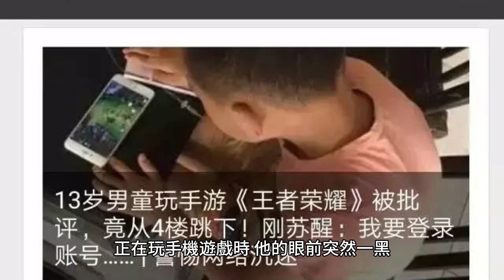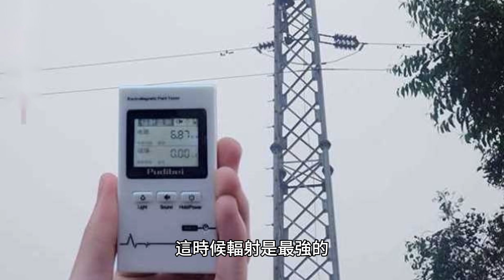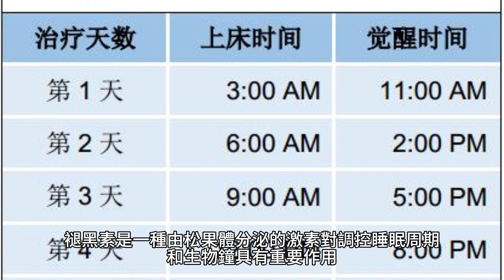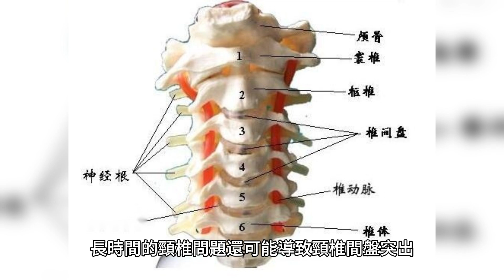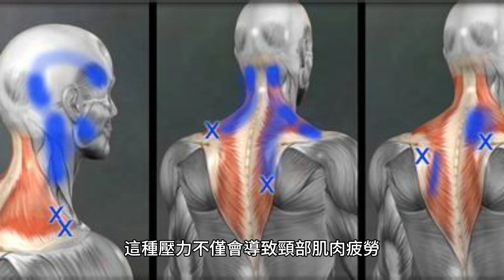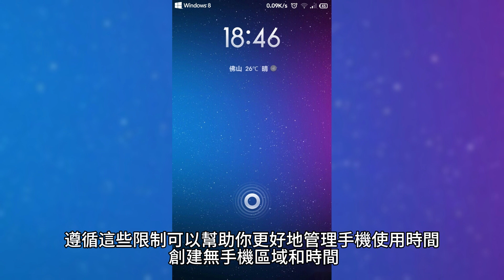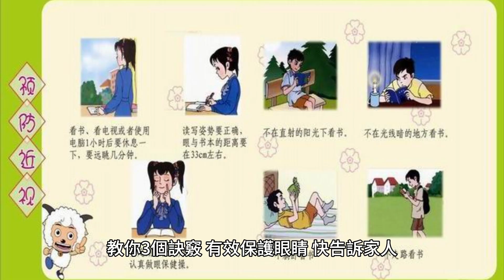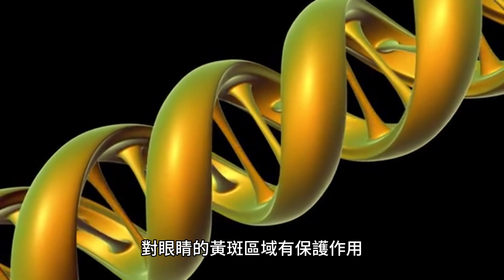長期在睡前玩手機的人，會付出什麽代價？醫生：或會承受5種痛苦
李超，一個朝氣蓬勃的大學生，每日的生活被學習和娛樂填滿，然而，一天晚上，正在玩手機遊戲時，他的眼前突然一黑，李超的心一下子提了起來，他開始感到恐慌和無助。

他立即預約了眼科醫生，一個和藹可親的女醫生接待了他，經過詳細的檢查，醫生用嚴肅的語氣告訴他，他的視力已經受到了嚴重的影響，原因正是因為他每天睡前玩手機的時間過長，導致眼睛過度疲勞，視力逐漸受損。

李超的生活習慣其實並非個例，現在很多年輕人甚至中老年人，都深陷手機的魅力中無法自拔。

他們用手機玩遊戲、刷視頻、看小說，以此來打發生活中剩余的時間，然而，往往玩著玩著就錯過了睡覺時間，熬夜到深夜，然而，這樣的生活方式對身體造成了多大的傷害呢？

晚上手機放床頭，會增加患癌風險？

晚上手機放在床頭，真的有可能增加患癌風險嗎？這是一個引起廣泛關注的問題，尤其是在這個數字化時代，手機已經成為我們生活中不可或缺的一部分。
首先，我們來看看手機輻射的來源，手機是一種無線電通信設備，它通過電磁波進行通信，這些電磁波在某些情況下可能會產生輻射，尤其是在信號較弱或沒有信號時，手機會增強其發射功率以保持連接，這時候輻射是最強的。

那麽，這種輻射對人體有害嗎？事實上，關於手機輻射對健康的影響，尤其是對癌癥的影響，學術界一直存在爭議。

一些研究表明，長時間暴露在電磁輻射下可能會導致細胞受損，進而增加患癌風險，然而，也有一些研究認為，手機輻射並沒有明顯的健康影響。
晚上手機放在床頭，會增加患癌風險嗎？目前還沒有確鑿的證據表明這種情況會直接導致癌癥。

但是，由於晚上手機離我們更近，長時間暴露在電磁輻射下可能會對睡眠質量產生影響，導致身體疲勞、頭痛等不適癥狀。

睡前刷手機8分鐘，大腦興奮1小時？

美國一家睡眠評估平台（Sleep Junkie）發布的一項最新睡眠數據調查報告顯示，有78%的參與者患有“報覆性睡眠拖延癥”，即他們會在睡前用手機玩一段時間後，平均需要1小時才能入睡。

醫學研究指出，當視網膜的內生感光視神經細胞受到藍光刺激達8分鐘時，會導致身體持續興奮超過1小時，從而破壞生物鐘的正常節律。

這也就是說，使用手機等電子設備時，其屏幕發出的藍光會刺激我們的眼睛，進而影響我們的睡眠質量。

研究還發現，某些APP的使用是影響睡眠質量的最大因素之一，這些APP會降低快速眼動睡眠占總睡眠時間的百分比，用戶使用後平均需要1小時左右才能入睡。

那麽，為什麽人們會明知道使用手機不利於睡前放松，卻仍然選擇使用呢？研究發現，睡前使用手機會刺激腎上腺素和多巴胺的釋放，使人感到愉快，盡管人們明白這不利於睡前放松，但他們仍然通過使用手機來拖延入睡時間。

褪黑素是一種由松果體分泌的激素，對調控睡眠周期和生物鐘具有重要作用。它在晚上增加，有助於促進入睡，然後在早晨減少，有助於醒來。

通常情況下，褪黑激素的水平會在晚上入睡前的1-2小時開始升高，達到頂峰的時間通常在淩晨2點到4點左右，然後逐漸下降，在早晨停止分泌。

晚上如果暴露於亮光（光照強度約為60到130勒克斯）或藍光（波長在460到480納米之間），會顯著抑制褪黑激素的釋放，這也是晚上使用手機或其他電子設備後難以入睡的原因之一。

然而過度使用手機除了對睡眠產生不良影響外，還會對人的身心健康產生多方面的負面影響，這些影響包括：

引起頸椎病

長期在睡前玩手機的人，往往會因為長時間維持同一姿勢而導致頸椎病，在夜晚入睡前，我們常常會坐在一個位置上，專注於手機屏幕，而長時間的集中注意力會使我們的頸椎承受巨大壓力。

原本，頸椎有一個自然的生理性弧度，但長期低頭盯著手機，這種生理性弧度可能會逐漸朝反方向發展，也就是我們常說的“後腦勺”。

當頸椎反弓時，許多患者會感到頸部和肩部疼痛，甚至出現頭痛和手臂麻木等癥狀，這會嚴重影響到患者的睡眠質量和生活質量，長時間的頸椎問題還可能導致頸椎間盤突出、椎管狹窄等更為嚴重的疾病。

睡眠質量下降

長期在睡前玩手機的人，其睡眠質量會受到顯著的影響，隨著時間的推移，這種習慣可能會導致一系列健康問題，包括失眠、睡眠不足、白天疲勞等。
首先，手機屏幕會發出藍光，這種光線已被證明會抑制人體產生褪黑素的能力，褪黑素是一種調節睡眠周期的激素，它的減少會導致睡眠質量下降。

因此，在睡前玩手機會幹擾人體的自然睡眠過程，使人難以入睡，其次，手機屏幕的亮度會刺激眼睛，使大腦保持清醒狀態，這種刺激會抑制人體產生困倦激素的能力，從而使人難以入睡。

增加患癡呆的可能

長期在睡前玩手機的人，其癡呆風險較一般人顯著增加，這是因為手機屏幕的藍光會對大腦產生負面影響，幹擾睡眠質量，進而導致記憶力減退、反應遲鈍等問題。

此外，長期低頭看手機還會引起頸椎疾病，影響腦部供血，進一步增加患癡呆的風險。

為了降低患癡呆的風險，建議大家在睡前避免使用手機，可以選擇聽輕柔的音樂、閱讀書籍、泡一個熱水澡等方式來放松身心，幫助入睡。

引起雙下巴

玩手機時，大多數人會采取低頭的姿勢，這樣的動作會對脖子施加很大的壓力，據研究，頸部在低頭時的壓力是頭部重量的三倍。

這種壓力不僅會導致頸部肌肉疲勞，而且會加速表皮細胞的老化，隨著時間的推移，頸部的皺紋會變得越來越深，讓人看起來比實際年齡要老。

另外，長時間低頭看手機還會對脂肪產生牽引作用，這種重力和鞠躬力的作用會使得皮膚變得越來越松弛，最終容易形成雙下巴，雙下巴不僅僅會讓人看起來顯老，而且也會影響人的自信。

誘發眼部疾病

長期在睡前玩手機的人，會遭受嚴重的眼部問題，長時間在黑暗的環境下盯著手機屏幕，這種行為會嚴重破壞眼部環境。

如果長期保持這種習慣，很容易誘發各種眼部不適癥狀，例如眼痛、眼睛幹澀、視物模糊等，這些癥狀不僅影響生活質量，而且可能會對視力產生不可逆的損害。

更嚴重的是，這種習慣可能會誘發青光眼和白內障等較為嚴重的眼疾，青光眼是一種致盲性眼病，表現為眼壓升高、視神經萎縮和視野缺損等癥狀，而白內障則是晶狀體透明度降低或顏色改變，導致視力下降的疾病，這些眼疾都會對視力造成極大的影響，甚至可能導致失明。

手機總是戒不掉，做好這4點盡量減少危害

設定使用限制

設定每天使用手機的時間限制。使用手機時可以使用應用程序或設置來提醒自己使用時間的控制，遵循這些限制可以幫助你更好地管理手機使用時間。

創建無手機區域和時間

將一些區域或時間段設定為無手機區域或無手機時間，例如臥室、餐桌或特定的活動時間，這可以幫助你減少對手機的依賴，並培養更健康的生活習慣。

設定優先級和目標

明確你的優先事項和目標，劃定出你真正需要用手機的時間和用途，仔細思考並設定合理的使用目標，有助於你更好地控制和管理手機使用。

尋找替代活動

尋找其他能夠替代手機使用的活動，如閱讀書籍、進行戶外運動、與家人和朋友進行面對面的交流等，發展健康的興趣和娛樂，可以減少對手機的依賴並改善生活質量。

教你3個訣竅，有效保護眼睛，快告訴家人

視覺休息和眼保健操

每隔一段時間，記得給眼睛休息的時間，每20-30分鐘看屏幕或讀書，停下來，閉上眼睛，讓眼睛得到休息。

此外，做一些眼保健操，如轉動眼珠、眼球運動和熱敷等，有助於舒緩眼部肌肉和提高眼睛的血液循環。

保持適當的用眼距離和姿勢

保持適當的用眼距離，即將電子設備和書籍放在離眼睛約40-60厘米的位置，並使視線平行於屏幕或書本。

此外，保持正確的坐姿和用眼姿勢，避免長時間低頭或過度眨眼。

調節光線和環境

保持適當的室內光線，避免強烈的光線直射眼睛，可以調整電子設備和屏幕的亮度，並使用護眼功能，如夜間模式或濾光鏡，以減少眩光對眼睛的刺激。

此外，保持室內空氣濕潤，避免幹燥的環境，以減輕眼睛的疲勞感。

4種常見食物，竟對眼睛好？

胡蘿卜

胡蘿卜富含維生素A和胡蘿卜素，有助於維持眼睛的健康，改善視力。

紅椒

紅椒含有豐富的維生素C和抗氧化物，有助於保護眼睛免受自由基的傷害。

魚類

鰻魚、鮭魚和沙丁魚等海魚富含歐米伽-3脂肪酸，對眼睛的黃斑區域有保護作用，可減少患上老年性黃斑變性的風險。

蛋黃

蛋黃含有豐富的葉黃素和玉米黃素，它們是眼睛黃斑區域的重要營養素，有助於保護視網膜免受損傷。